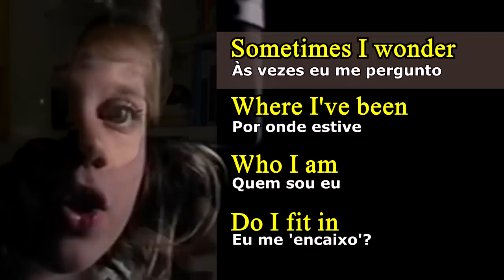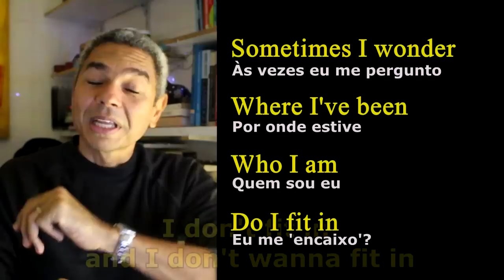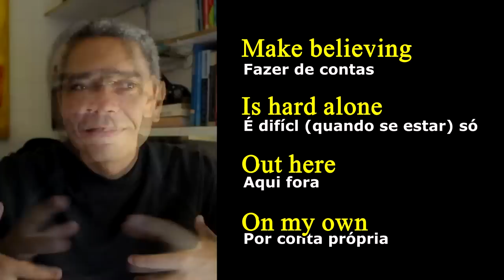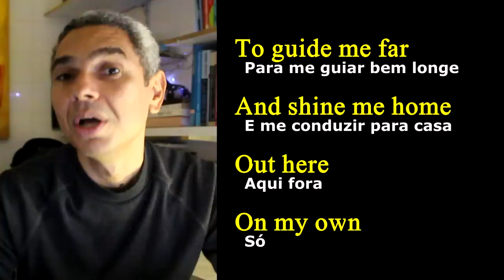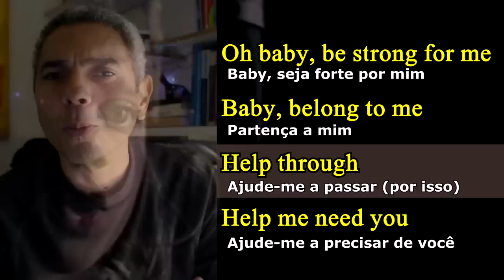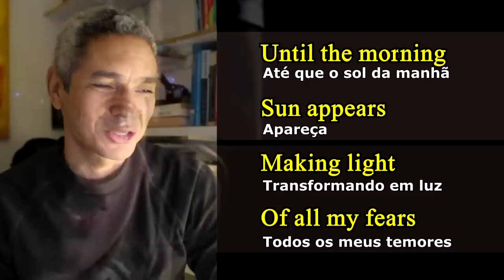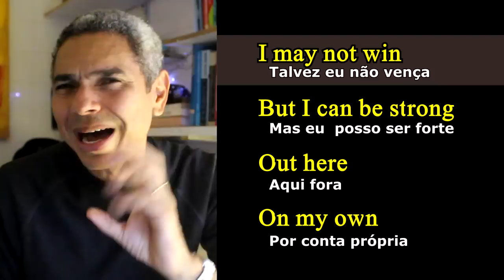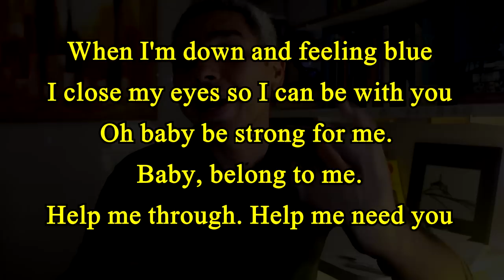Aprenda INGLÊS cantando ON MY OWN Nikka Costa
Learn English singing songs
It is a great way to learn words and structures
But more than this, it helps you practice your pronunciation and get your ears used to sound patterns of the English language.

Learn it and then keep singing it and listening to it till you memorize what has been taught.

This lesson focuses on pronunciation but we will also see some words and expressions.

You will learn how to use...
WONDER
FIT IN
MAY x CAN

And again, by memorizing the song (the lyrics), words, expressions and structures will be incorporated.

Hope you all like the lesson